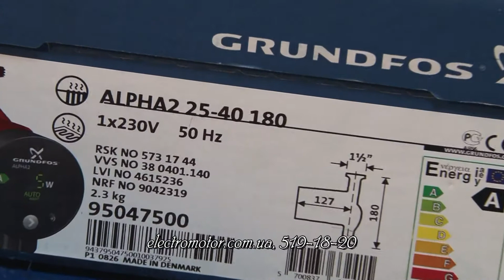Насос Grundfos ALPHA2 25 50 180